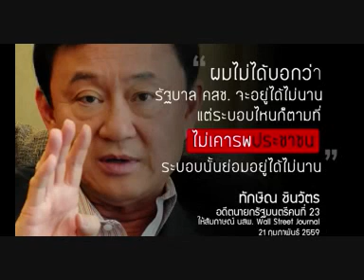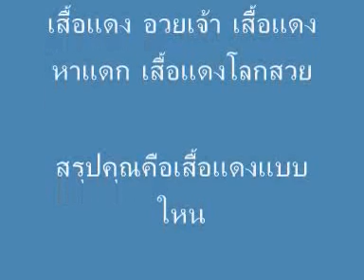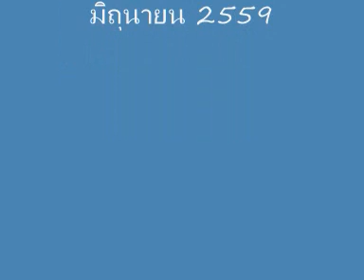สรุปคุณคือเสื้อแดงแบบใหน เออ สรุปป้าหนิงจะเป็นแดงแบบใหนดีหว่า-Dk Ning@14Jun2016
เสื้อแดง เกลียด นปช เสื้อแดงเกลียดทักษิน เสื้อแดง อวยเจ้า เสื้อแดงหาแดก เสื้อแดงโลกสวย
สรุปคุณคือเสื้อแดงแบบใหน เออ สรุปป้าหนิงจะเป็นแดงแบบใหนดีหว่า
โดย Dk Ning กองกําลังกระจายข่าว จาก ปชช สู่ ปชช
ประจำวันอังคารที่ 14 มิถุนายน 2559